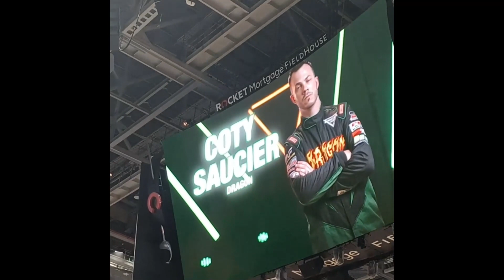Monster Jam Freestyle Cleveland 2023